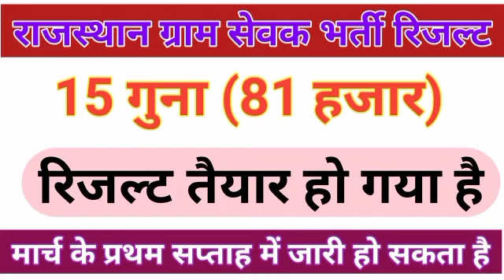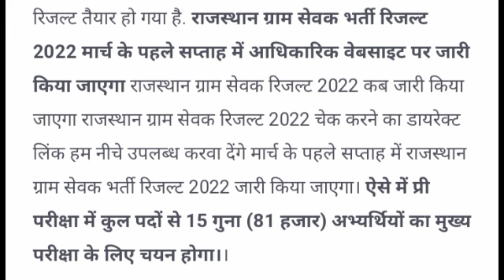Rajasthan gram vikas adhikari mains exam date | Gram sevak mains exam date | Vdo mains exam date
ग्राम विकास अधिकारी रिजल्ट
Gram vikas adhikari result date
ग्राम विकास अधिकारी रिजल्ट कब आएगा
Gram sevak result kab aayega
Gram sevak result 2021
Vdo
Vdo bharti
Vdo exam ka result kab aayega
Neelam meel

 rajasthan gram sevak cut off 2021 rajasthan gram sevak cut off
rajasthan gram sevak cut off marks vdo_cut_off_2021_quality_education
gram sevak cut off 2021 subhash charan gram vikas adhikari expected cut off
gram sevak safe score 2021
 gram sevak safe score
gram sevak cut off 2021 vdo cutoff taiyari karlo

Education

Educational

Govt vacancy

Vacancy update

Education
Vacancy

Job alert

vdo cutoff
 gram vikas adhikari cutoff
gramsevak cutoff
vdo paper 2021
 vdo answer key 2021
gramsevak answer key 2021
vdo exam answer key 2021

Safe score for gram sevak exam
Safe score for gram vikas adhikari exam Safe score for vdo exam
Vdo ki pre cut off kitni ja skti hai